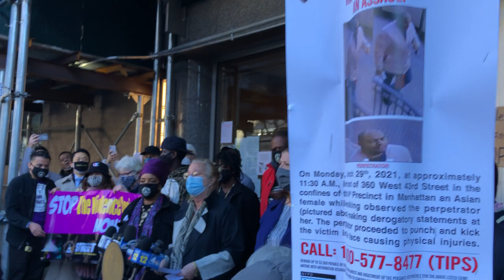Stop Asian Hate — response to Hell’s Kitchen assault on 65 year old woman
Manhattan Borough President Gale Brewer leads speeches at 360 W 43rd St. Scene of yesterday’s violent assault. Speeches were also given by Congressman Jerry Nadler, Jo-Ann Yoo, Executive Director of the Asian American Federation and Suki Terada Ports from the  AAPI Board.